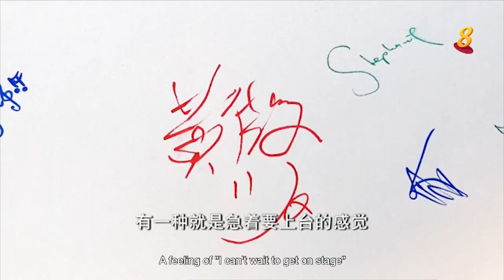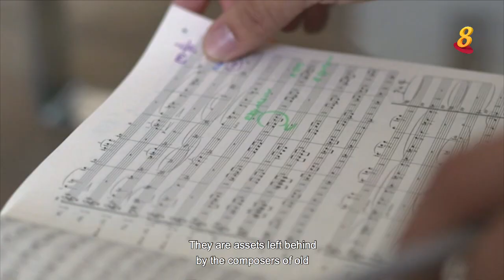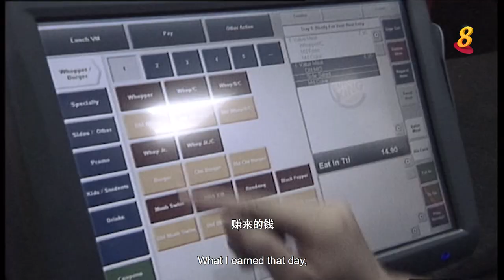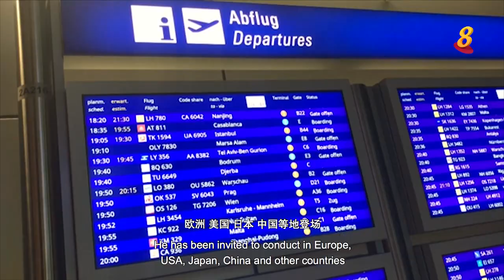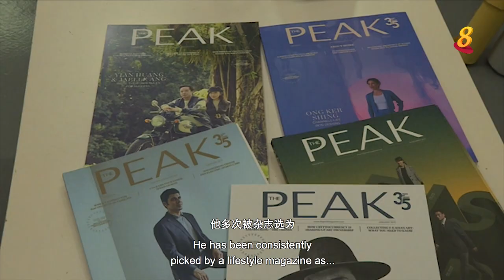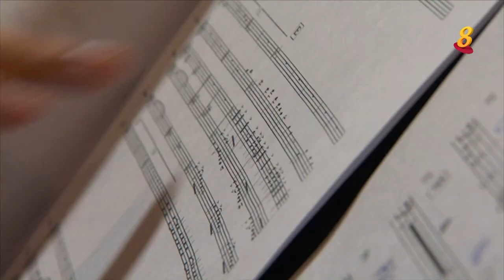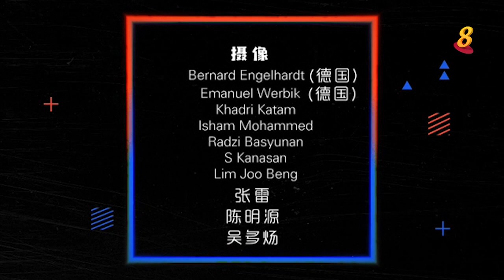星期二特写 | 我就是我 第8集：交响乐团指挥家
10/12/2019 播出
33岁的黄佳俊从小立志要当音乐家，为了追逐梦想，他放弃了到英国剑桥大学念书的机会，改而在本地大学修读音乐。不过，原本一心想当小号演奏家，却因为受伤，只好倾注心力于指挥。凭着天份与努力，他的指挥造诣广受认可，并多次夺得国际指挥大奖，也在2018年担任德国纽伦堡交响乐团的首席指挥。为了回馈社会，黄佳俊极力推广音乐教育，让弱势儿童也能够接触古典音乐。